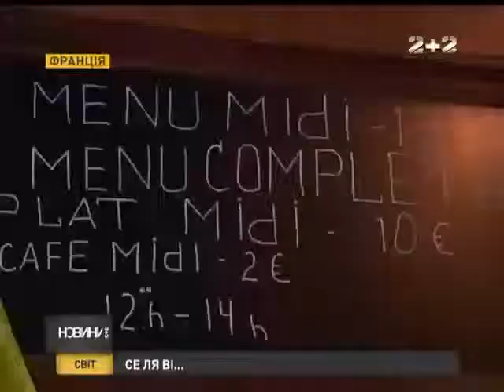Париж після переможного матчу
Футбольна українська мрія 2014 розбилася об захисний бастіон трикольорової французької збірної та несамовиту підтримку трибун Стад Де Франс.  Маємо 0:3 і цілонічне святкування на вулицях Парижу. Як одні від щастя шаленіли, а інші ледь не померли від горя ...